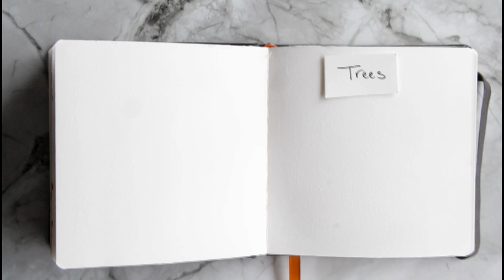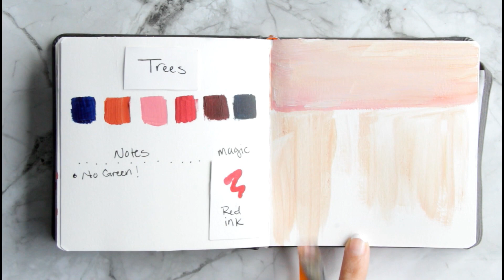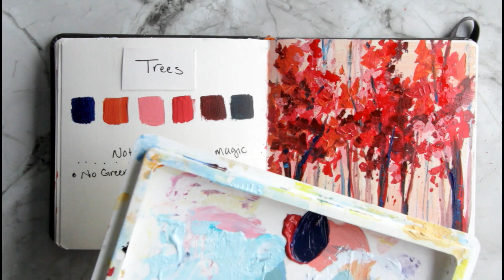Simple Trees Painting Demo / Daily Art Therapy Painting #10 / Painting with Acrylics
Watch a simple abstract tree painting unfold in this painting demo using acrylics. This painting is for my daily art journal, day #10. This video is inspired by my art lessons on painting daily to increase your skills and creativity.

You can get weekly art lessons, my reference photos & more fun artsy stuff by becoming a Createful Art Member. and thank you for also helping to support these videos.

Tip: Optional- I gesso my paper before painting on it

Optional Secret Ingredient

1. Paint Brushes small round detail (script) brush size 5/0m, round brush size 8, flat brush size 1/2
2. Acrylic Paints
The paint colors I use include: cadmium red medium, cadmium yellow medium, phthalocyanine blue (Green shade), ivory black, and white.
3. Art journal
4. My PALETTE (Colors don't dry out!)
5. Water in painting mug
6. Paper Towels

Artist's Story: My name is Ashley Krieger and I sold our house, got an RV, and became the traveling artist. I travel with my family of five and homeschool my kids. We love our adventurous life.  I taught art for several years, and while I travel I aim to share with you my inspiration as well as teach you how to paint with the help of this channel. If you're into art and would like to become a better artist then join me on this channel and we can get creative together.